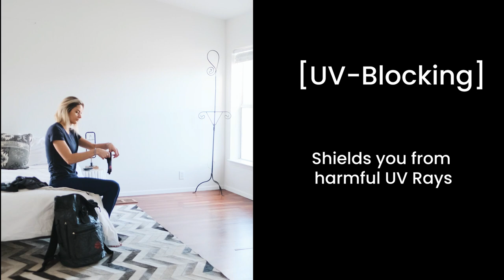Fjord: The Underwear You Can Wear For Weeks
27. AirBag™: Finally a Bad*ss Reusable Bag You'll Really Love. Back now on Kickstarter to save 40%!